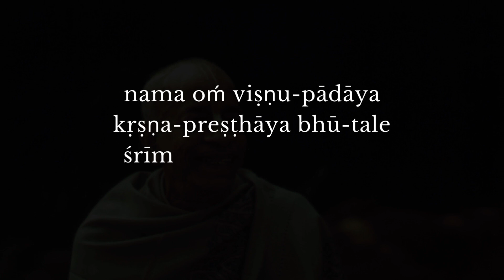Control your speech to advance in Bhakti | Bhaktyāloka | Kartikeya Das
ŚB 5.11.1
brāhmaṇa uvāca
akovidaḥ kovida-vāda-vādān
vadasy atho nāti-vidāṁ variṣṭhaḥ
na sūrayo hi vyavahāram enaṁ
tattvāvamarśena sahāmananti

Translation
The brāhmaṇa Jaḍa Bharata said: My dear King, although you are not at all experienced, you are trying to speak like a very experienced man. Consequently you cannot be considered an experienced person. An experienced person does not speak the way you are speaking about the relationship between a master and a servant or about material pains and pleasures. These are simply external activities. Any advanced, experienced man, considering the Absolute Truth, does not talk in this way.